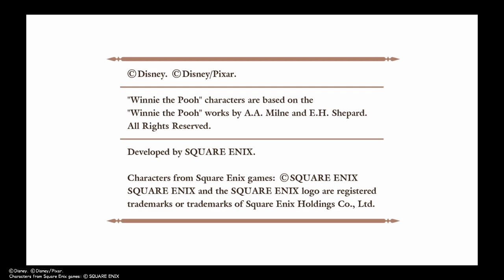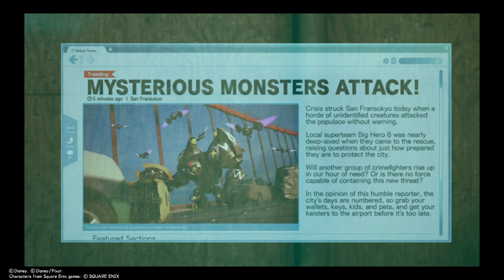Kingdom heart 3 big hero 6 1#